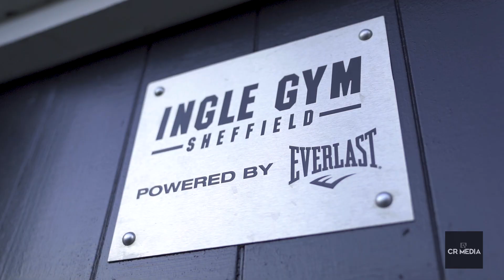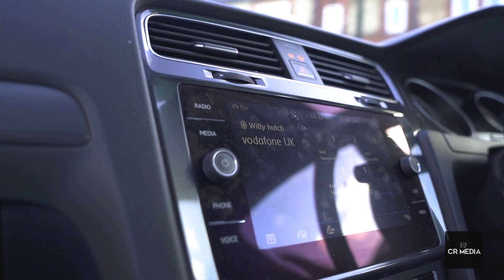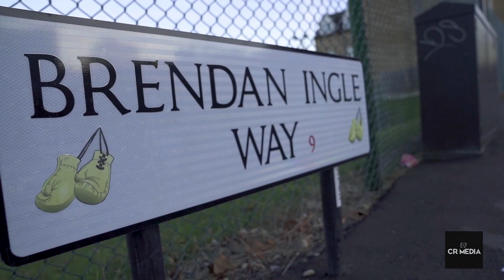SPARRING DAY AT INGLE GYM SHEFFIELD W/ KELL BROOK, KID GALAHAD AND LIAM WILLIAMS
Exclusive insight and behind the scenes to the Ingle Gym in Sheffield. The gym is home to the likes of Kell Brook, Kid Galahad, Liam Williams, Willie Hutchinson, Yves Ngabu, Lee Reeves and John Joyce. all featured in this mini documentary.

Thanks to Dom and Amir for there hospitality and inviting me down to the gym.

If you like this content i'm putting out , please join me on this journey. My aim is cover the best fighters in the world without the need for sensationalism and bullshit! Giving raw and uncut behind the scenes.

Feel free to give me a follow on instagram @chrisrob__